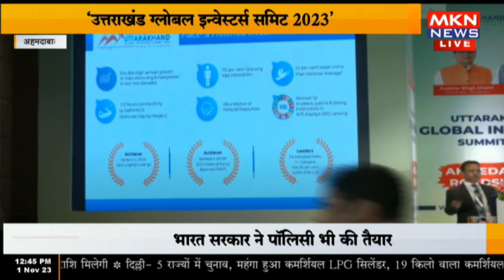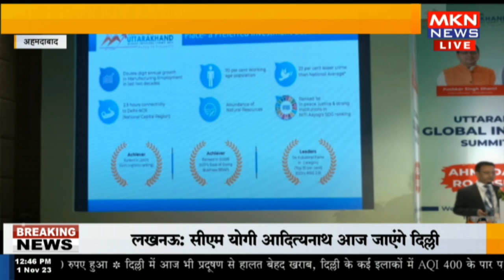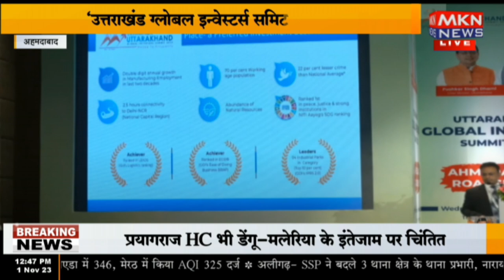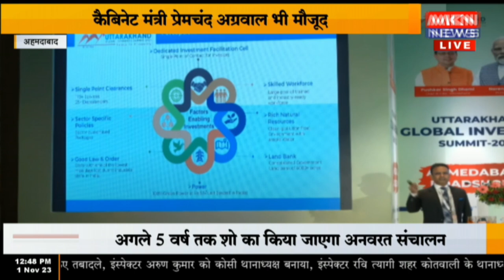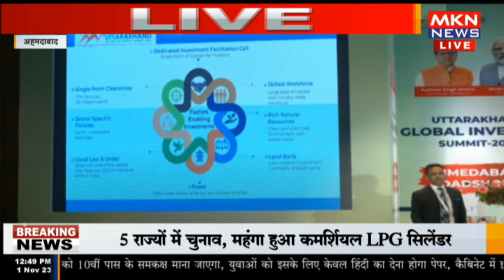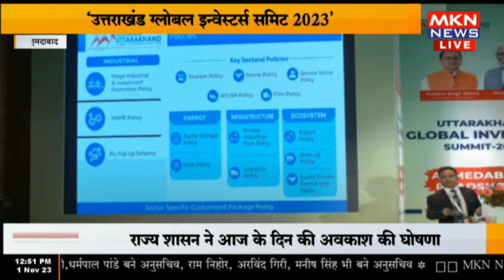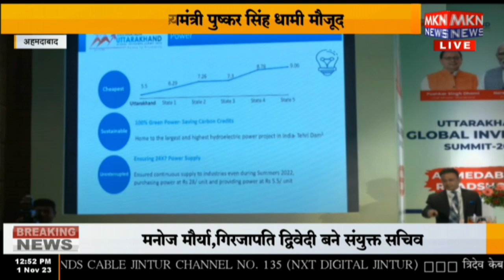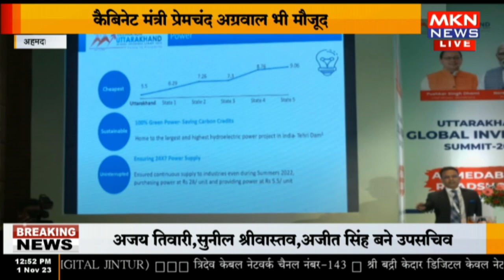अहमदाबाद में हुआ " उत्तराखंड ग्लोबल इन्वेस्टर्स समिट 2023 " कार्यक्रम